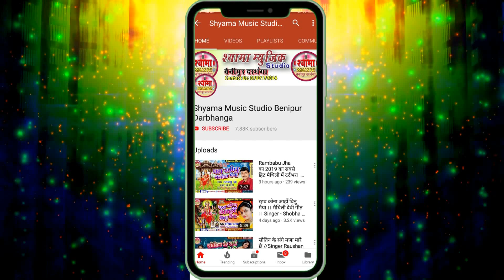होली खेलथि शिव जी मशाने में - Singer - Mantu Mishra - मैथिली शिव जी के होली जरूर सुनु । Holi Song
mantu mishra song